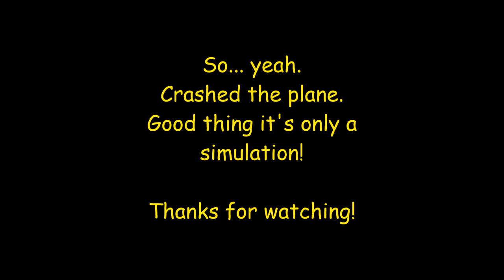Doing a barrel roll in FlightGear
Yes, I know technically it's an "aileron roll." You could probably pull this off IRL if you had some actual pilot skills, which I do not!